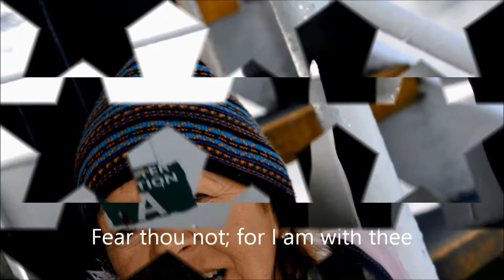Galway Girl Cliffs of Moher, County Clare-Eire